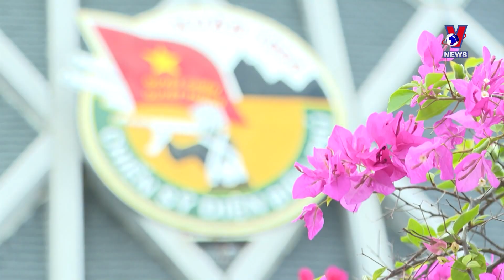奠边府大捷70周年：奠边府历史大捷博物馆延长开放时间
为了满足游客在4•30越南南方解放日和5•1国际劳动节假期期间，特别是在纪念奠边府大捷70周年之际的参观需求，奠边府历史大捷博物馆已决定延长开放时间。